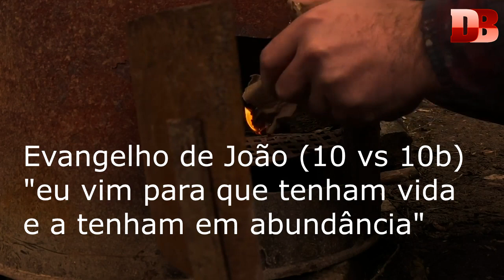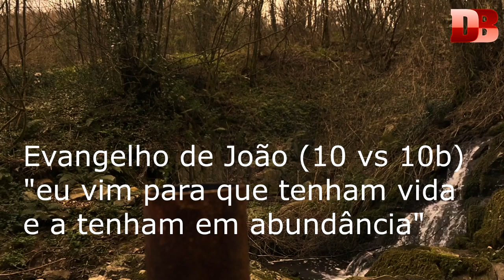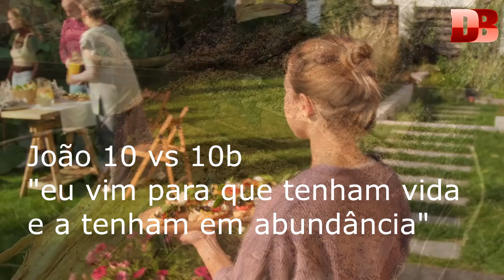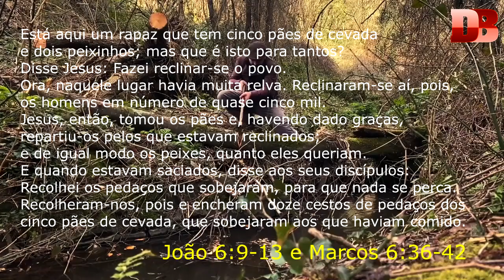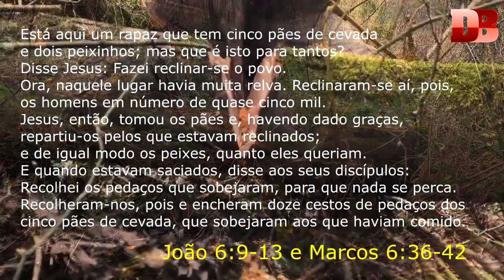EU VIM PARA QUE TENHAM VIDA E VIDA EM ABUNDÂNCIA - APRENDENDO A DIVIDIR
Motivação por Mario Sergio "Cortella"
@Canal do Cortella
EU VIM PARA TENHAM VIDA E VIDA EM ABUNDÂNCIA - APRENDENDO A DIVIDIR - DANNYBIA 4 YOU ALL